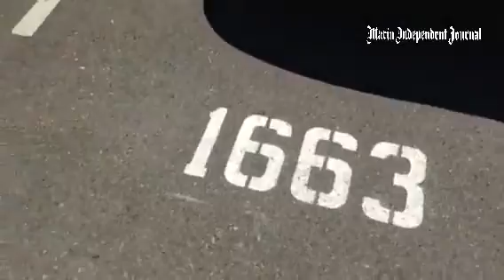Spaces at the LarkspurFerry Terminal are now numbered in anticipation of a parking fee being charge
Spaces at the LarkspurFerry Terminal are now numbered in anticipation of a parking fee being charged in 2014.